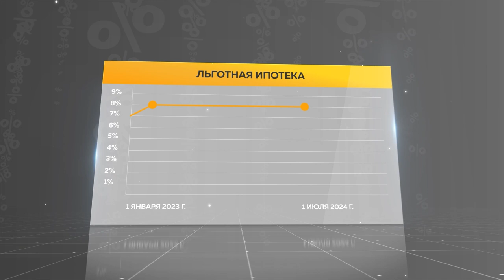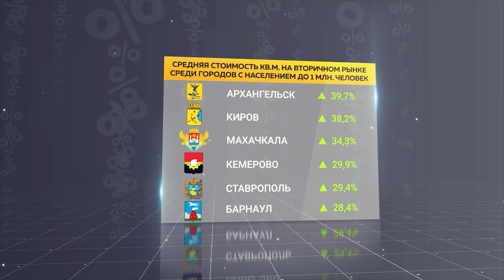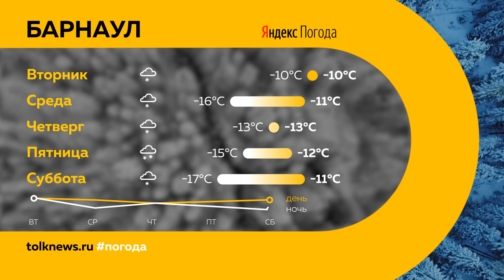«День с Толком». 26.12.2022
Смотрите в выпуске:
- Минус три, пять, восемь миллионов. В Барнауле завели уголовное дело за присвоение денег клиентов агентством недвижимости «Жилфонд», руководитель которого исчезла
- Время отвыкать от льготной ипотеки. Как на это смотрят участники рынка? И начнут ли жениться ради семейной?
- Тринадцатая зарплата за чистый двор: в Барнауле поощрили местного дворника

00:00 Анонс
00:54 Хищения денег клиентов «Жилфонда»
02:00 Льготная ипотека
06:05 Цена за проезд
06:28 Территория здоровья
08:09 Дворник
10:48 Проект «Корпоратив» ГАИ
11:40 Как пережить праздники
14:34 Акция от МВД
16:15 Дети лыжники
18:21 Снежный городок
19:22 Прогноз погоды